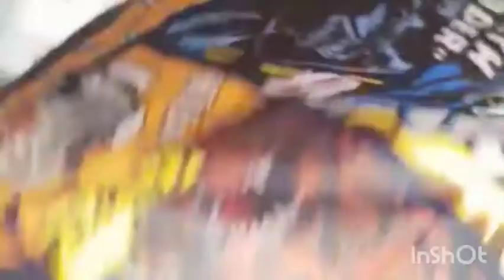مايوركا ديت ولادي للمدرسه وو جدت غريبة السميده و الكوك اقتصاديه و سهلة التحضير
كنتمنى إنال الإعجاب ديالكم هاد الفيديو 😘